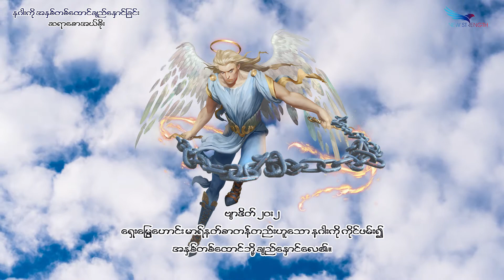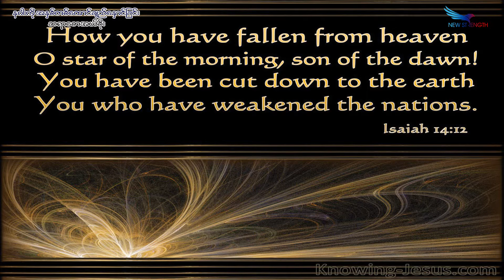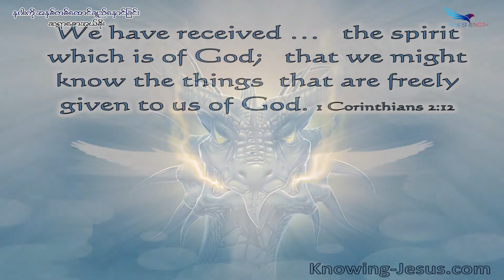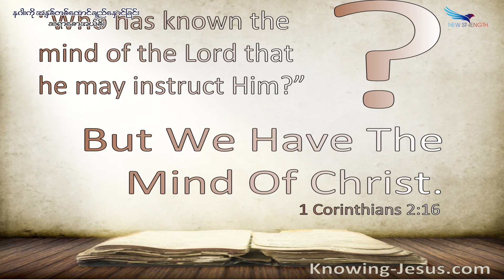September 09, 2022, နဂါးကို အနှစ်တစ်ထောင်ချည်နှောင်ခြင်း, Saya Saw Eh Soe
October 09, 2022, နဂါးကို အနှစ်တစ်ထောင်ချည်နှောင်ခြင်း, Saya Saw Eh Soe
(ဗျာဒိတ် ၂၀:၁-၃) (ဟေရှာယ ၁၄:၁၂-၁၅) (ဗျာဒိတ် ၁၆:၁၃-၁၆) (ဧဖက် ၂:၂) (မဿဲ ၄:၉) (ဗျာဒိတ် ၂၀:၁၂-၁၅) (၁ကော ၂:၁၂-၁၆)